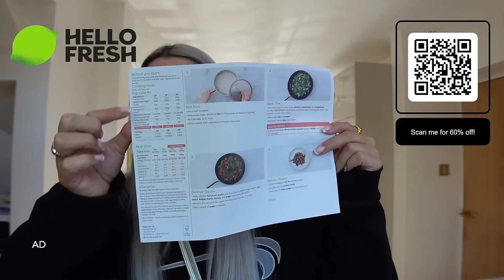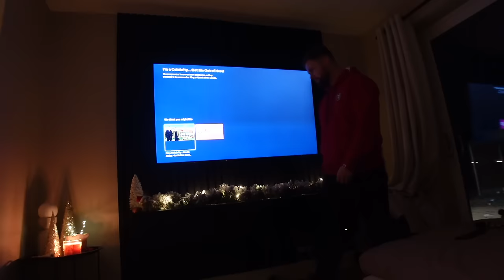spend the day with me ✨ | christmas shopping, b&m, the range & more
i hope you enjoy besties ily xxx